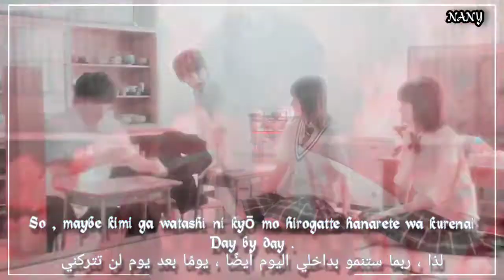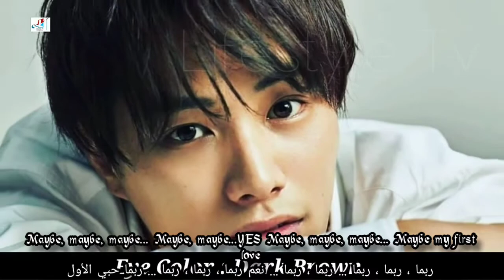Masaya + Kaho | 'maybe مترجمة للعربية yes' (Ochanigosu)